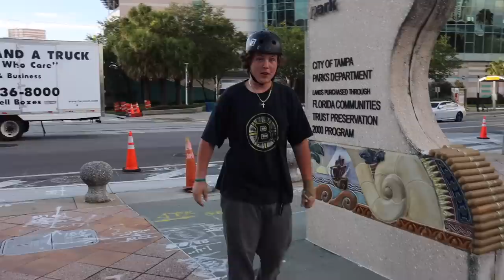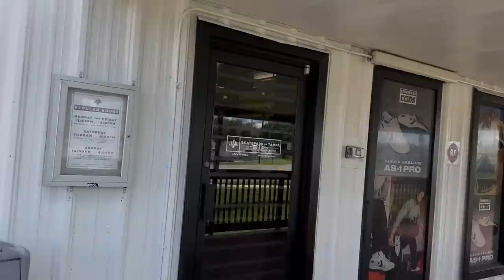Girls Don't Care About BMX?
An action packed BMX adventure weekend in Tampa, Florida!